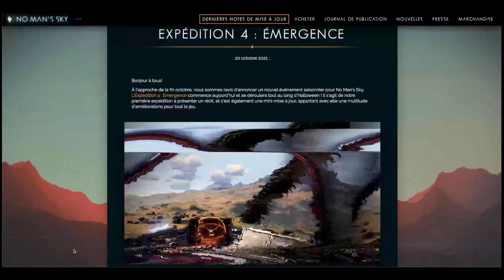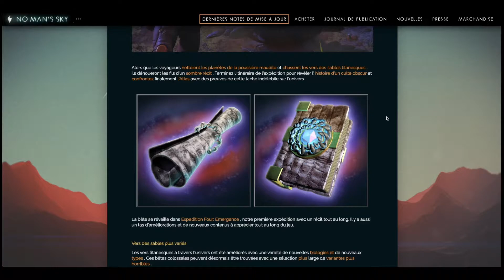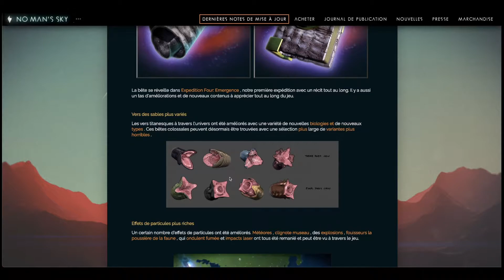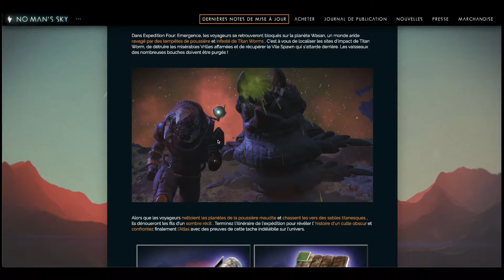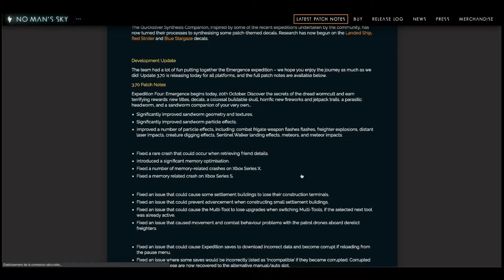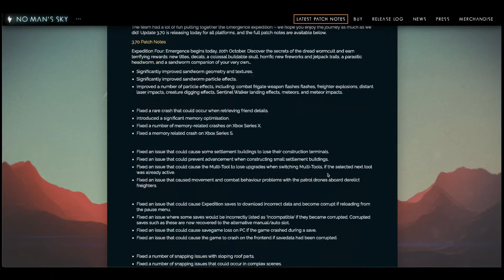Quand un Ver des Sables ce Déchaîne💥🪱No Man's Sky Update 3.70✅ Expedition 4 Emergence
On ce retrouve cette fois-ci pour parler des News sur No Man's Sky  et le dernière mise à jour 3.70 qui intègre l'Expédition 4 Emergence

Partenariat :
📣 Suis toute l'Actu Gaming avec de Vrais Passionnés